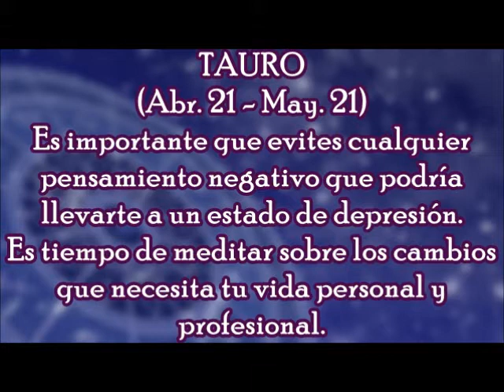Horóscopo del Día: Tauro / Lunes, 19 de marzo 2018